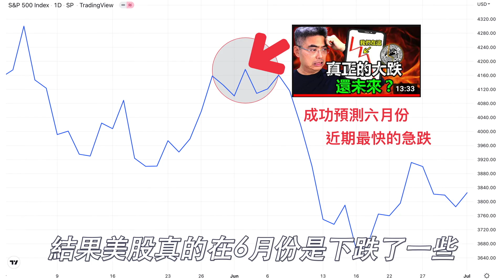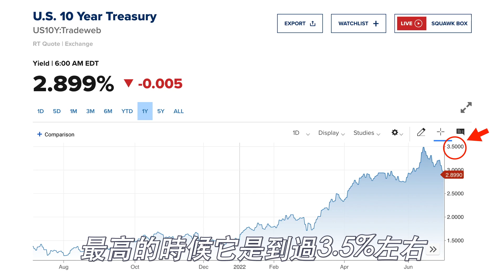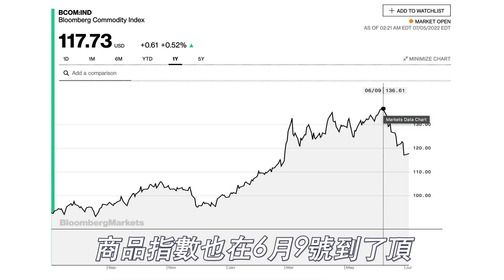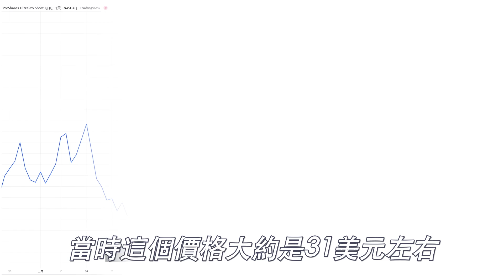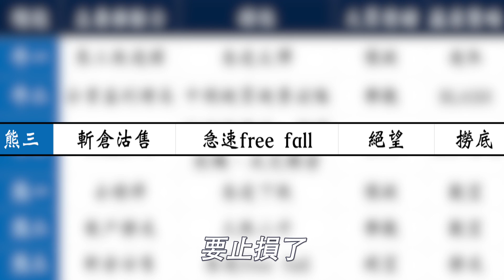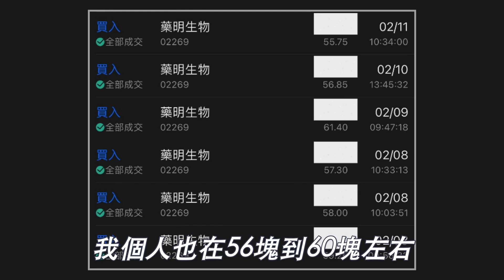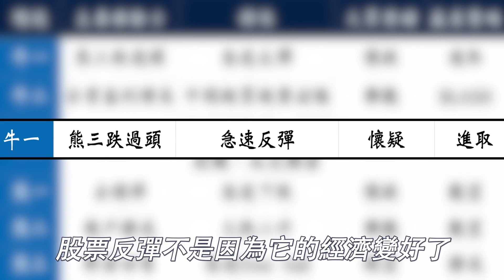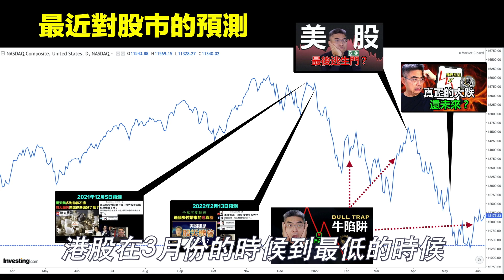可怕警告！我們是否又被騙了？美股、A股、港股，下半年怎樣投資？FED秘密揭露，經濟必定衰退？股票分析｜Chief Papa 張志雲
影片主題介紹：
美聯儲縮表未如預期？
到底通脹能夠受控嗎？
美國10年期公債殖利率跌至3%以下，
但「大賣空」主角貝瑞（Michael Burry）：美股只跌到一半！
究竟美股何時到底？
下半年會有轉機嗎？
何時可以開始抄底？
熊市下半年會轉牛市嗎？
中概股可以買了嗎？
最新的下半年股市預測和投資策略！
A股、港股進入牛市了嗎？

這條視頻都會與你探討！
影片目錄
00:00 影片主旨解說
00:18 近期美聯儲對美股的影響
01:58 最新數據可看出市場的反映是...
03:53 石油價格、商品指數回調的影響
04:34 美股下半年看法
05:13 港中概股市場近況分析
06:10 藥明生物個股實例說明
06:49 富途個股實例說明
07:15 掌握選股框架與牛熊週期
07:49 中概股投資機會到了嗎？
08:49 重要投資思維與觀念
09:12 我最近對股市的準確預測
10:29 把握市場極端情況下的賺錢機會
11:35 總結

＼Follow me ／
■其它能找到Chief Papa的地方

📌 富途開戶專屬優惠連結（香港、新加坡、美國、澳洲都有）